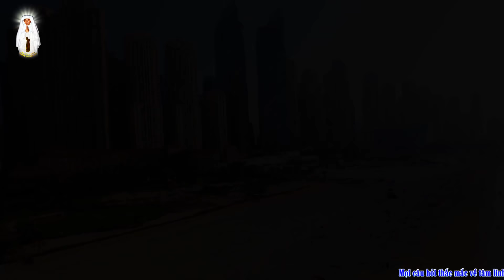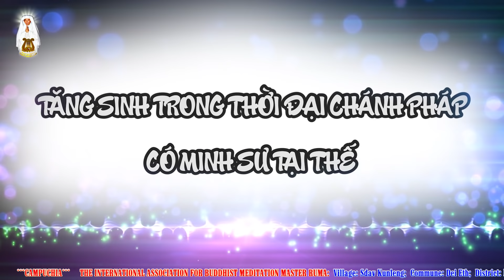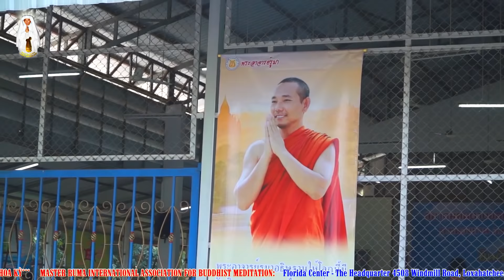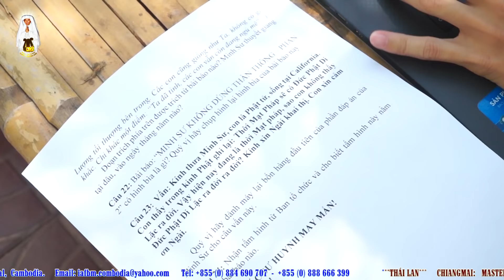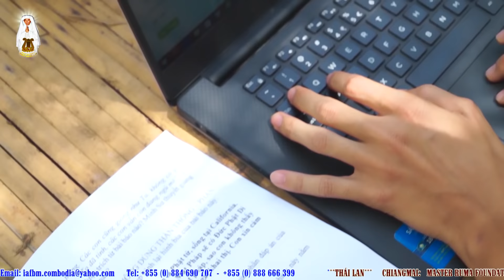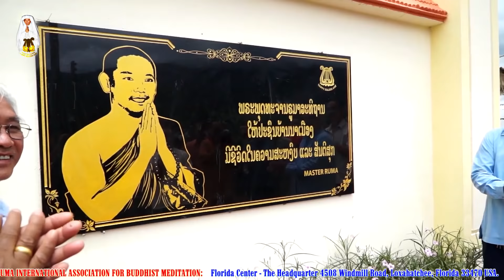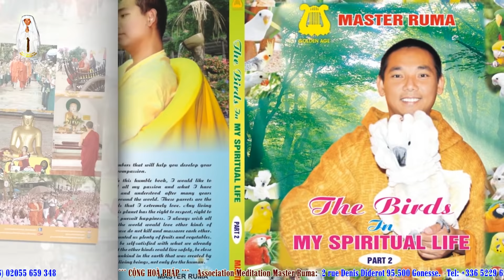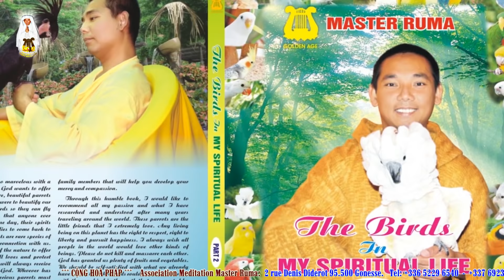Monastic Disciples In The Era Of The True Dharma Practicing With A True Living Master